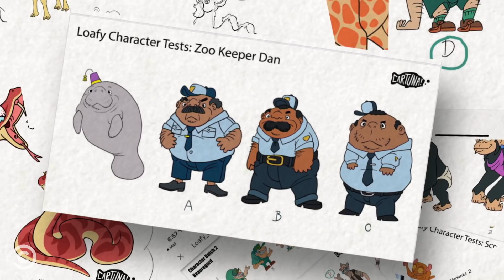Loafy: Manatee, Weed Dealer, Loving Father (feat. Bobby Moynihan, Ron Funches, Cecily Strong & More)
Loafy (Bobby Moynihan) promises to buy a harp for his son Beef (Ron Funches). (Contains strong language.)

About Loafy:
Loafy is a new semi-improvised animated comedy about a weed-dealing manatee who runs a drug empire from his water tank at the Center Park Zoo.

CAST
Bobby Moynihan - Loafy, Beauregard, Craig the Rat, Blonde Punk Kid, The Orc
Cecily Strong - Becca
Eugene Cordero - Scrooge
Jason Mewes - Neck
Jay Pharoah - Zookeeper Dan
Ron Funches - Beef
Nina West - Gloria
Gina Gershon - Slippy Parker
Kevin Smith - Mar Camel
Tom Green - Homeless Man
Will McLaughlin - The Colonel
Shannon O’Neill - Penelope
Taran Killam - Hypnotist Hwayne
Hannah Simone - Weenis, Simone the Snake
Eli Newell - Eli
Brian “Q” Quinn - Himself
James “Murr” Murray - Himself
Sal Vulcano - Himself
Joe Gatto - Himself

SERIES CREDITS
Big Breakfast
Bobby Moynihan - Executive Producer, Creator
Luke Kelly-Clyne - Executive Producer
Kevin Healey - Executive Producer
Alex Edge - Co-Executive Producer
Bobby Moynihan - Director
Frank Angones - Creative Producer
Travis LaSalle - Producer
Alex Mauboussin - Editor
Andrew Arthur - Director of Post Production
Paul Worgul - BTS Producer
Cameron Bartolini - Composer

Cartuna
Noah Pardo - Animation Supervising Producer
Adam Belfer - Animation Executive Producer
James Belfer - Animation Executive Producer
Chelsea Blankenbaker - Production Manager
Angela De Vito - Animation Director
Corinne Stein - Storyboard Artist
Tyler Letson - Storyboard Artist
Javier Valdez - Character Designer
MC Wolfman - Background Designer
Carl Doonan - Animator
DeAndre Reid - Animator
Dru Shaw - Animator
Edison Mills - Animator
Emmett Goodman - Animator
Gunnar McGriff - Animator
Jesse J. Jones - Animator
Johnathan Davidsen - Animator
Joshua Phelps - Animator
Leonidas Gioutlakis - Animator
Liz Keene - Animator
Mac Hewitt - Animator
Maria Baidakova - Animator
Patrick Passaro - Animator
Rob Lynch - Animator
Sam Kriwasch - Animator
Yanise Cabrera - Animator
Matthew Hill - Retake Animator
Whitney Walters - Retake Animator
Ben Bishop - Editor / Compositor
Hunter Berk - Sound Designer